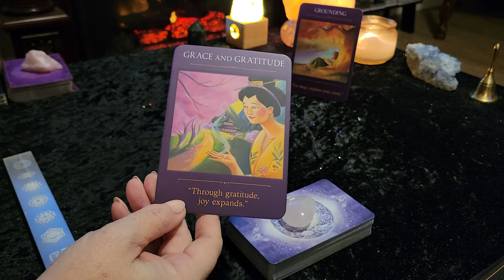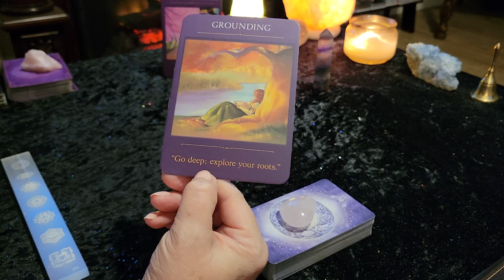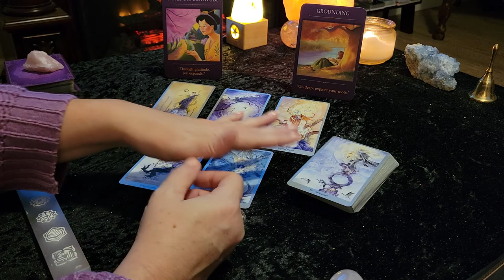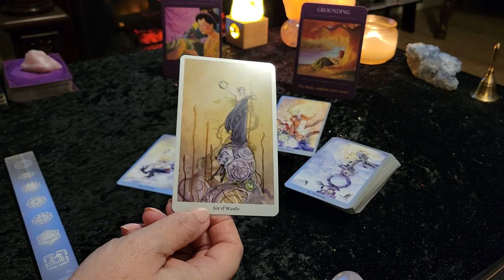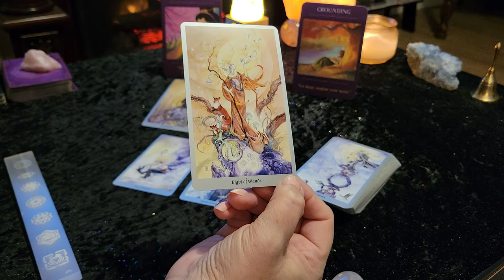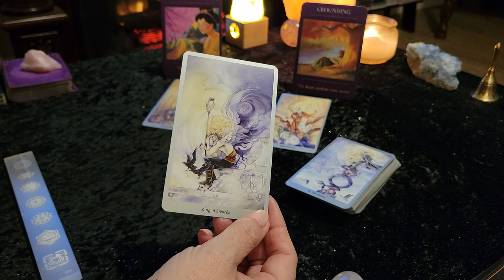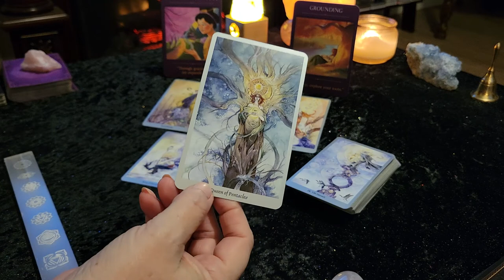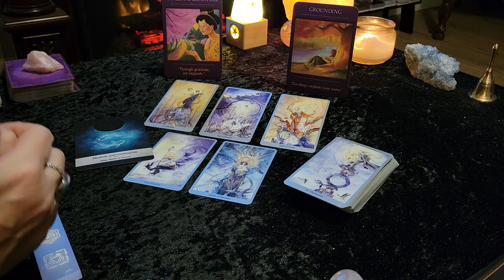**GOOD NEWS ON THE WAY - TAKE A LOGICAL & PRACTICAL APPROACH* ARIES Weekly Tarot November 15-21 2021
Welcome ARIES! This is your Weekly Tarot & Oracle card reading for November 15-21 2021. It's a powerful week ahead with the Lunar eclipse in Taurus on the 19th. If you've been feeling stuck, the energy coming in helps you get over obstacles and move forward. Great news is on the way, plenty of communication this week.

This is a general/intuitive reading, therefore all messages may not resonate with everyone. Please take what resonates with you and leave the rest behind. I hope you have a fabulous day!

Victoria XOXO